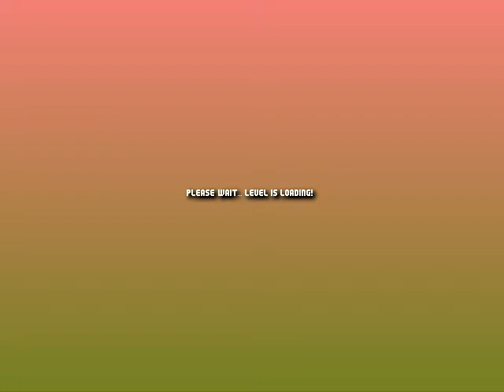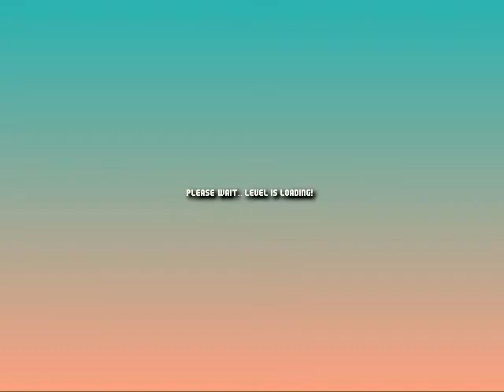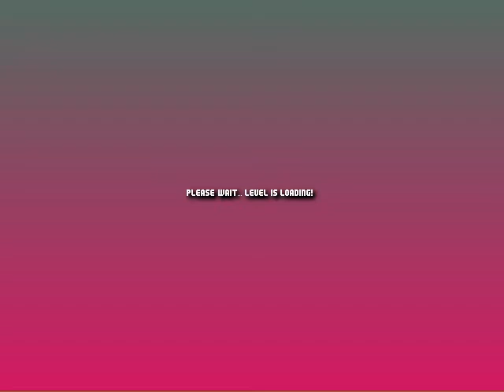Mario Worker Remake v3.03 - Sympatic Waters by Vex.pl - Gameplay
Español:

Sympatic Waters, es un nivel simpático a un nivel acuático, no obstante, fue demasiado fácil de pasarlo, solo que en el nivel SW-3 y SW-4, fueron los más difíciles, cosa que en el último nivel, fue inspirado en el nivel -3-4 de Minus Worlds de Mario Forever Remake totalmente remasterizado.

Inglés:

Sympathetic Waters, it's a nice level to a watery level, however, it was too easy to pass it, only in level SW-3 and SW-4, they were the most difficult, which in the last level, was inspired by the level -3-4 of Minus Worlds from Mario Forever Remake fully remastered.